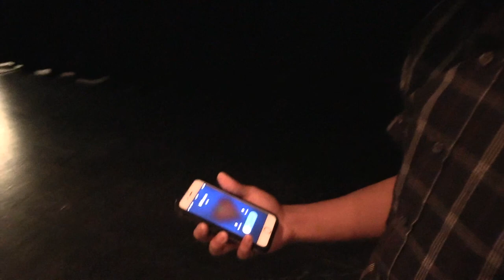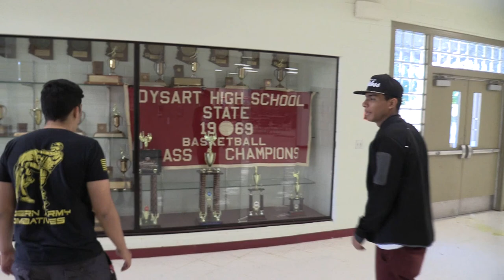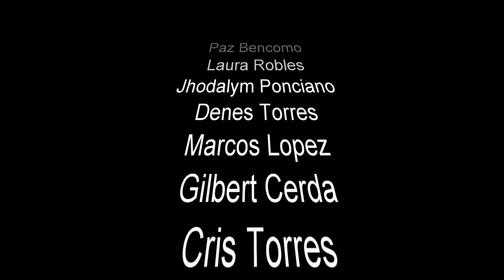Haunted Rumors Full Movie